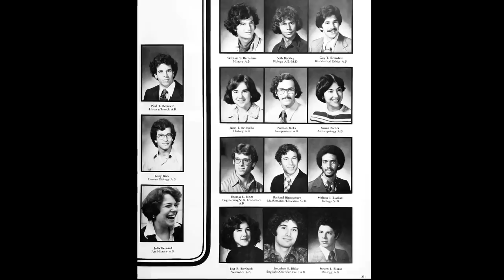Lisa Birnbach '78 - More from "The Brown Difference"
Lisa Birnbach '78 is an author of non-fiction books. Her first, "The Official Preppy Handbook," spent 38 weeks at number one on the New York Times bestseller list in 1980.